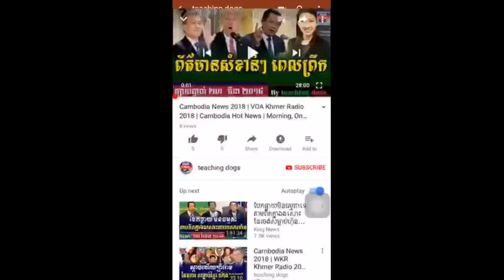Cambodia News 2018 | RFI Khmer Radio 2018 | Cambodia Hot News | Morning, On Thursday 29 March 2018